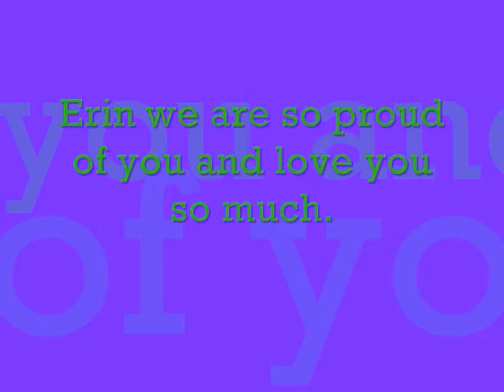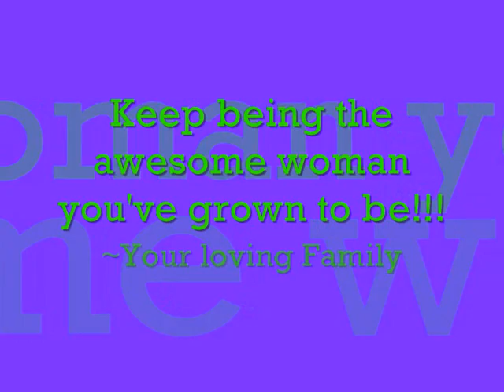For Erin Larrair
Erin I love you so much! you are like the little sister i never had! I'll always be here for you no matter what!!!